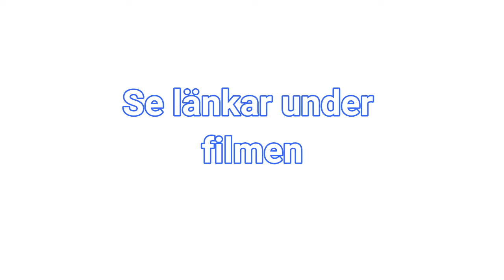Orsak till varför vi inte får veta sanningen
Vill du ha vår hjälp med din resa in i den nya tiden

Vill du ha koll på när fler spännande kurser startar ta vårt nyhetsbrev

Länkar personlig utveckling och uppvaknande. Flera intervjuer med Joe Dispenza.